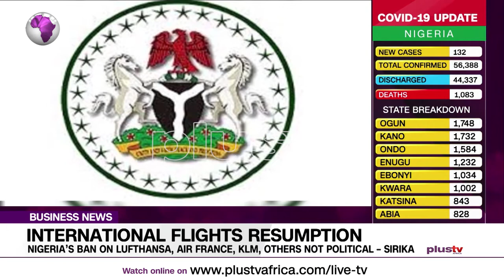Nigeria’s Ban On Lufthansa, Air France, KLM, and Others Not Political – Official (NEWS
The Nigerian government has explained that its decision to ban some international airlines from coming into the country is not politically motivated.